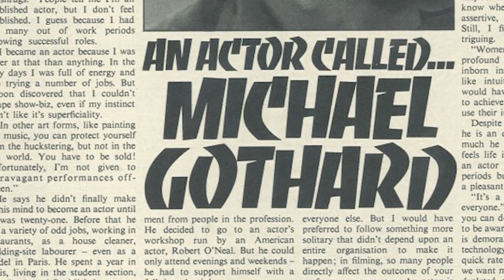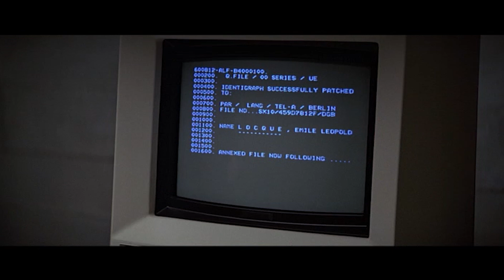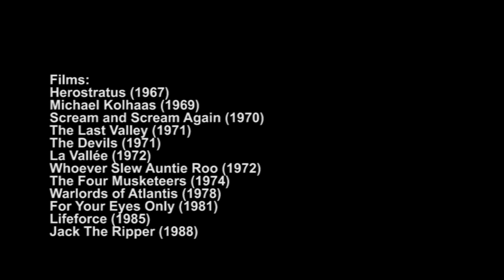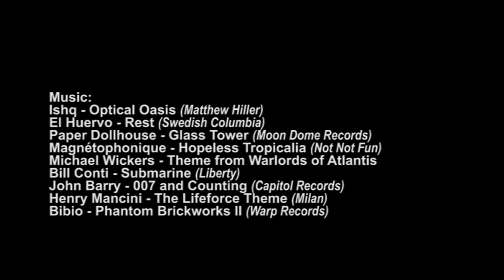Michael Gothard - The Actor in The Machine (Retrospective Career Review)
A mini documentary about the life and career of British character actor Michael Gothard (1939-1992)

00:00 Intro
01:30 Herostratus
02:48 Michael Kohlhaas
04:26 Scream and Scream Again
05:31 The Devils
08:58 La Vallee
10:34 Whoever Slew Auntie Roo
12:20 Warlords of Atlantis
13:48 For Your Eyes Only
16:33 Lifeforce
19:04 Jack the Ripper
20:33 Ending

Narrated and edited by Thomas Jahnsen